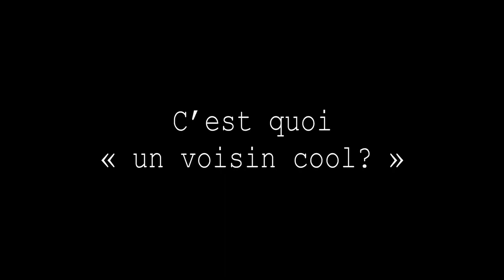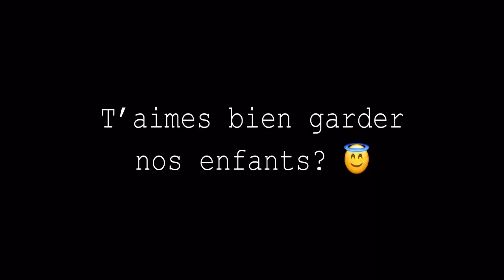On fait une surprise à nos voisins 🤫 Mademoiselle Karine x Desenio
20% sur les posters personnalisés si tu utilises ce code : KOUKOU,
Et voici le lien direct :

25% sur tout le reste (sauf personnalisé handpicked et cadres) tu peux utiliser ce code : AHKOUKOU
Et suivre ce lien directement :

Tu ne peux pas cumuler les deux codes malheureusement mais tu peux faire 2 commandes.

Valable uniquement du 27 au 29 octobre 2020.
Si tu veux des inspirations tu peux suivre @desenio

Le nom du poster qu’on a offert à Mathilde, Pauline et Louis c’est :

Tu peux aussi me suivre sur Instagram @mademoiselle_karine

TSCHOUSSSSS
Karine